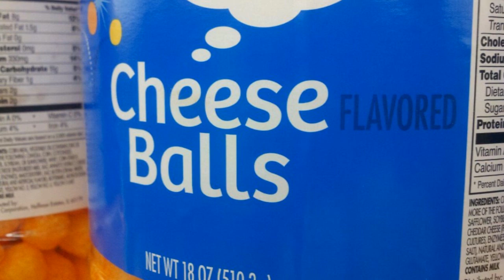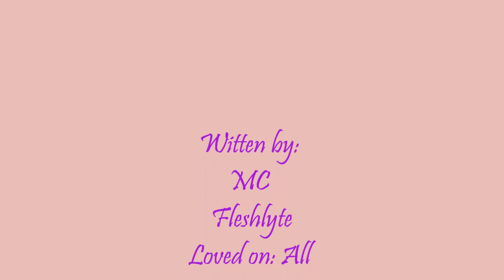The Hasher's Ladybonin'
This goes out to all my wankettes of the Bloomingfools Hash House Harriers. You are beautiful, slutty, and gorgeous. :) My ode to thee! Or as Sissy asked me to do... "Represent!". Lyrics below:

Better walk on by/Bloomingfools bitches got it right/You know we're sweet/Deserve our own beat/and we got yo cheese/Yea.
You know we know/checkin us out/tits bouncing' oh!/Shiggy cutting hardcore/expose our skin/you love it/oh!

Look at Biblio's body
Look at Souzie's body
Look at Do Me's body
On on out!
Look at On Your Knees body
Look at PussyHaters body
Look at Sucky's body
On on out!

This song is for us because we really need/A few more wankers to put flour on me/I got a hare's arrow in my shirt and I think you know it, know it, know it, know it...

The Hashers Ladybonin'. (x2)

We got the call/"Are you?" make your boner putter & stall/But we're at a peak/Better step up boys we got technique
Sissy said "represent!"/It's easy to do since we're all hell-sent/We headed to the bar/to do a disservice/In socks, in shorts/And we still can work this

Look at Buttercream's body
Look at Sissy's body
Look at MC's body
On on out!
Look at DowellRod's body
Look at Gibbon's body
Look at Trunk's body
On on out!

We're sexy and we know it.

Shiggy, Shiggy, Shiggy, Shiggy, Shiggy, Yea   (x4)
Give me shaggy, man! (x3)
The Hashers Ladybonin'.

Look at Sweet Ho's body
Look at Slapshot's body
Look at Goesintite's body
On on out!
Look at Titty Symbol's body
Look at Gender Bender's body
Look at Father May I's body
On on out!